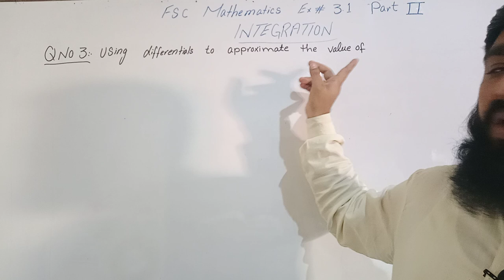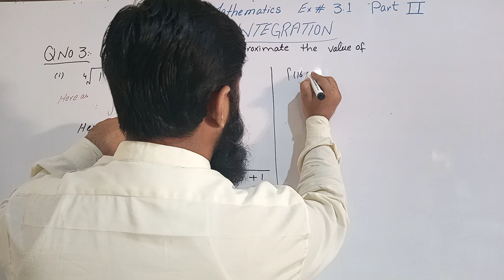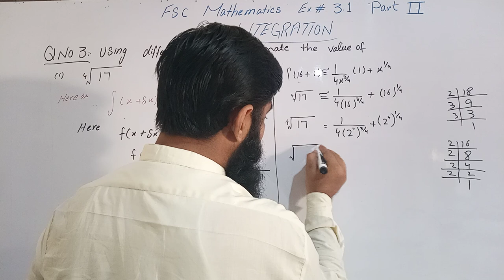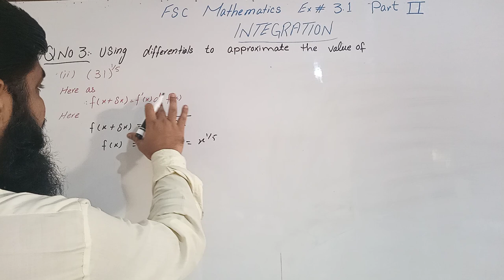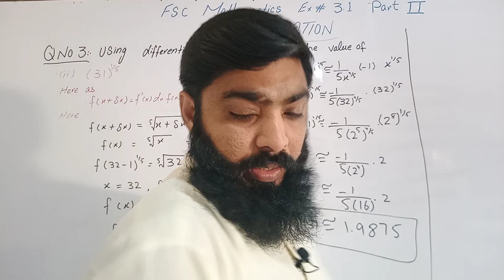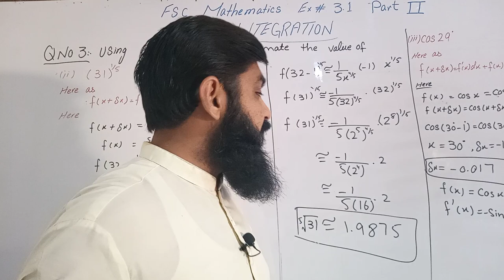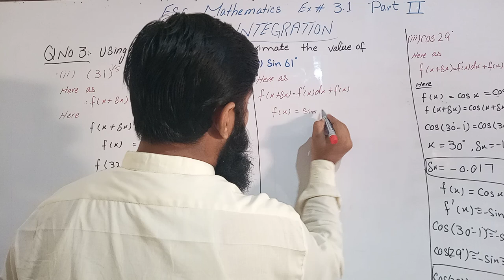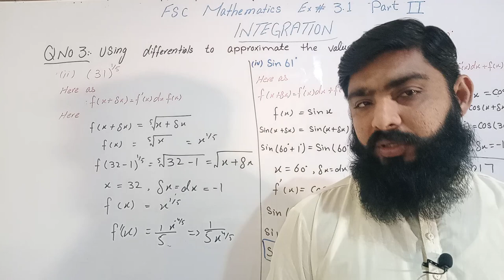Fsc Maths Class 12 Unit 3 integration Exercise 3.1 Question 3 (i to iv) inter class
ICS Maths

Fsc Maths Class 12 Unit 3 integration Exercise 3.1 Question 3 (i to iv)

exercise 3.1 question no 1 & 2, 12th class Mathematics, online Mathematics lecture fsc part 2, 12th class Mathematics lecture, inter part 2 math, part 2 math fsc